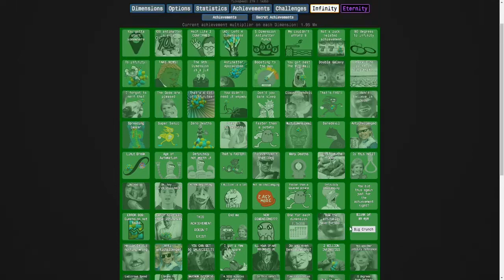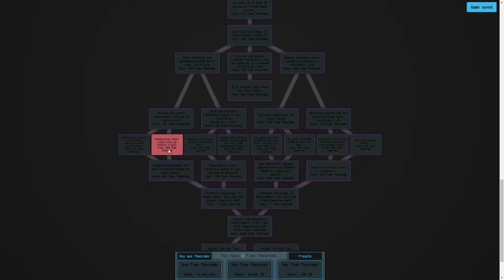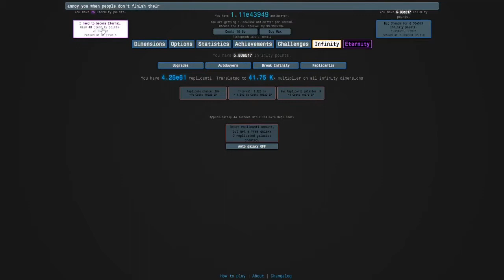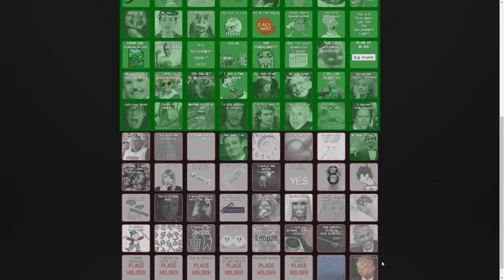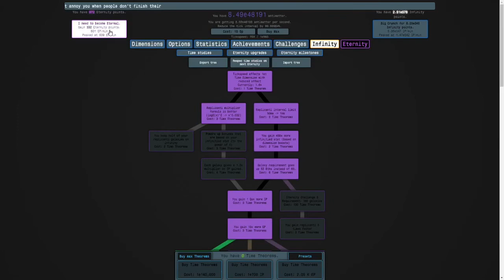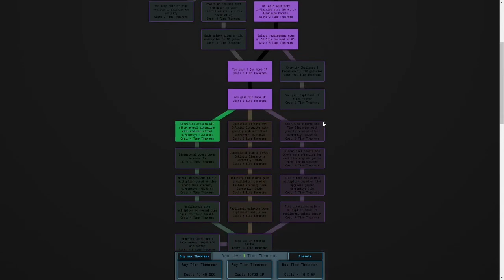Antimatter Dimensions Part 50 - All eternity milestones complete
In this episode, we:

1. Got the rest of our eternity milestones
2. Got 3 row 10 achievements

Best Antimatter: e1.277e5
Best Infinity Points: e602
General amount of Eternity Points: e3
Latest mechanic unlocked: Eternity
Stage: Study Row 7

In the next episode, we will get more studies in the first 3 way split